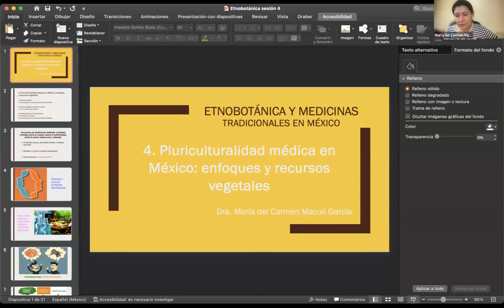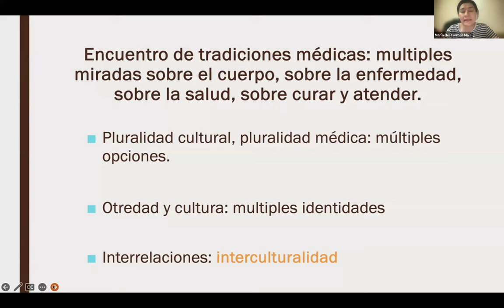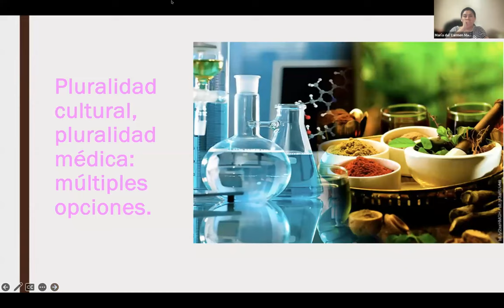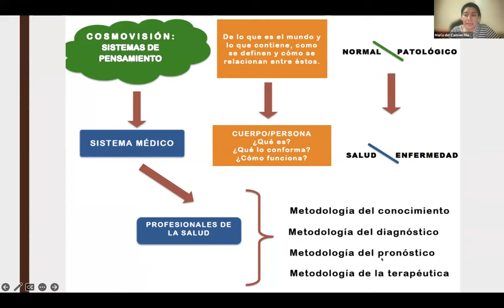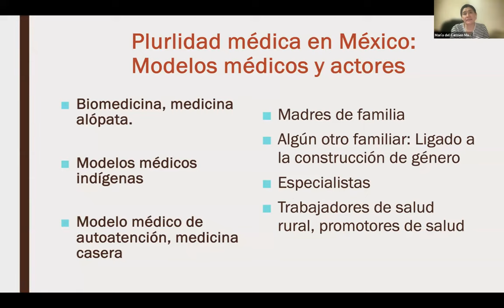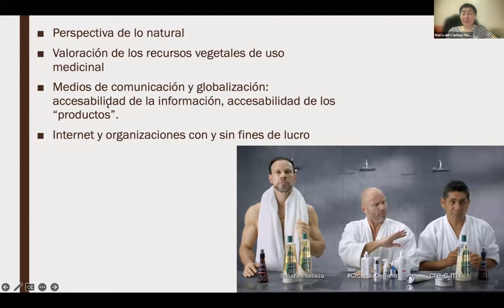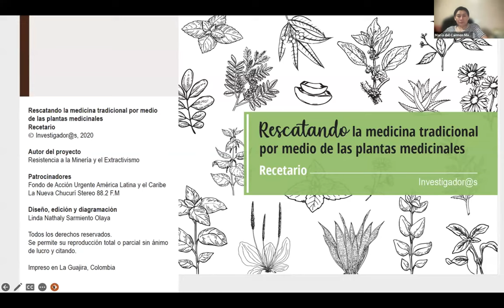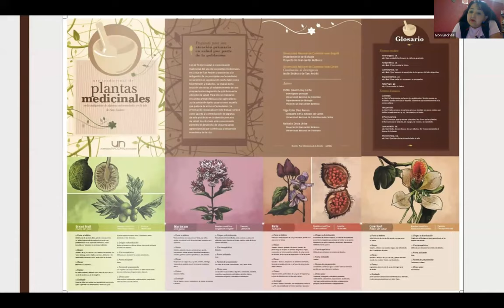Etnobotánica y medicinas tradicionales en México parte 4